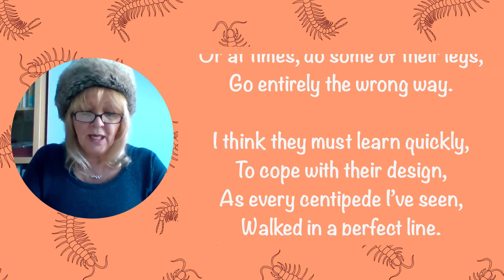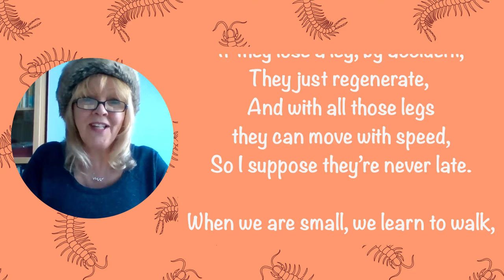The Legs of a Centipede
How many legs does a centipede have? Why do they need so many?

Video by Kieren Stewart